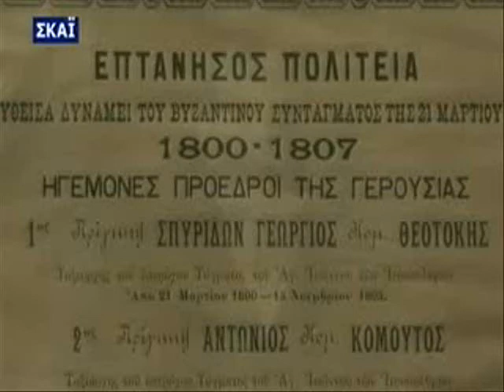ΙΩΑΝΝΗΣ ΚΑΠΟΔΙΣΤΡΙΑΣ ΜΕΡΟΣ 2